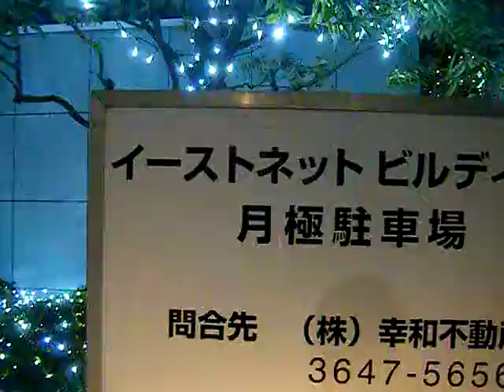クリスマス2019イーストネットビルディング20190205イルミネーション640x480 DSCF2224